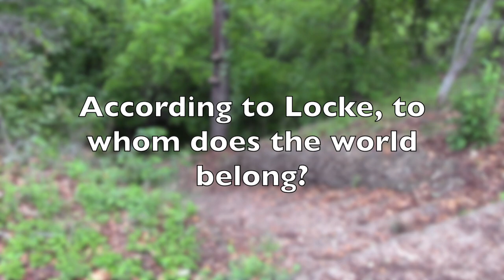According to Locke, to Whom Does the World Belong?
This series of videos is part of an asynchronous discussion with my online class.